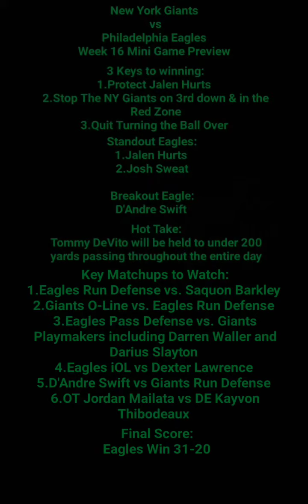New York Giants vs. Philadelphia Eagles Week 16 Mini Game Preview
Go download our newest sponsor Tenpin Toolkit here to either improve your bowling or to get started on becoming the bowler that you want to be: